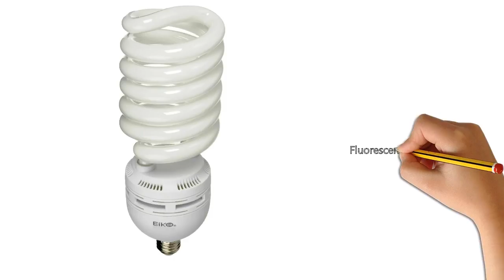How to draw lamp, Modern White Lamps, Saucer lamp George Nelson, Table Lamps, Fluorescent Lamps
Have fun learning with drawing lessons for young and old. The whole family can join in for one of the all-time best indoor activities for kids on those days when you're stuck indoors and need How to draw lamp, Modern White Lamps, Saucer lamp George Nelson, Table Lamps, Fluorescent Lamps something to pass time... plus you'll be acquiring a new useful skill for life!

 for loads of free drawing lessons and join in the fun by sharing your drawings with us to have them posted on our site.

This is the easy to follow lesson for 'how to drawing Every thing in this channel'.

Plus as a super bonus you can simply print our final image to use of each drawing lesson to print as a free coloring page!

You'll find all the lessons on our site in step-by-step images.

Have fun and happy drawing! ..